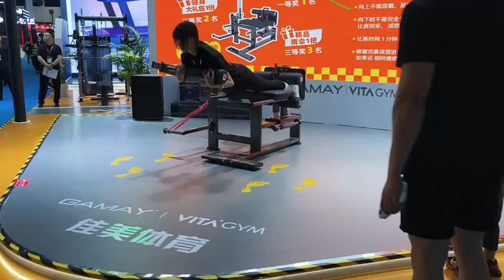Most Popular GHD Bench at China Sport Show-VITAGym Manufacturer China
VITAGym Offer One-Stop Solution For Your Gyms - Business Development Manager (Manufacturer OEM)